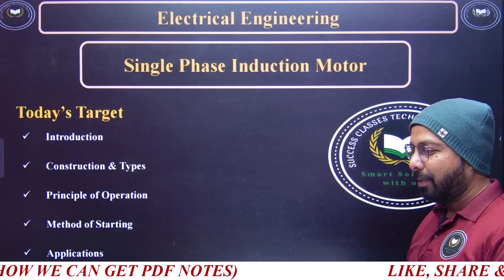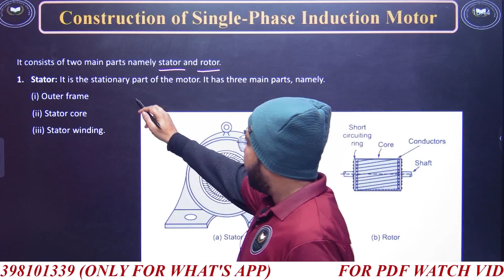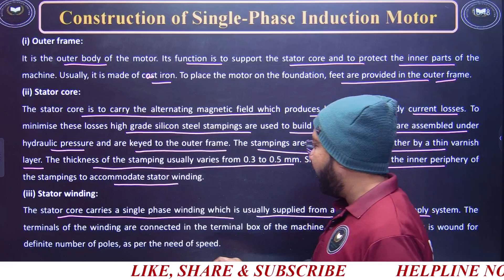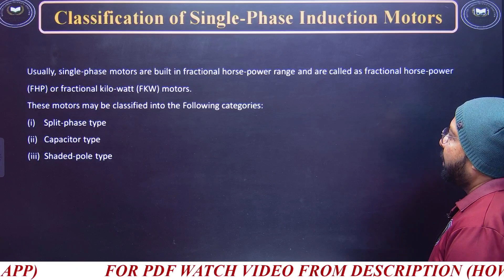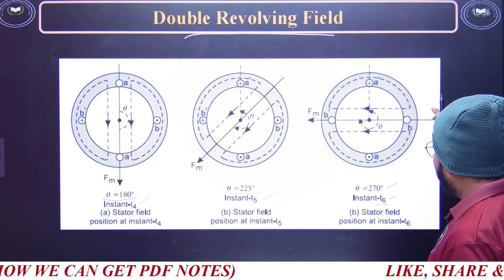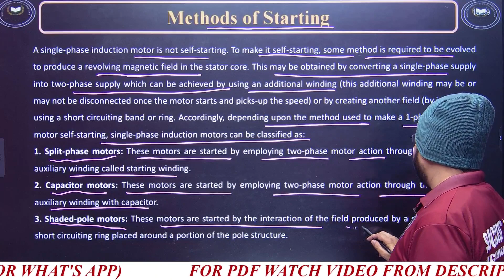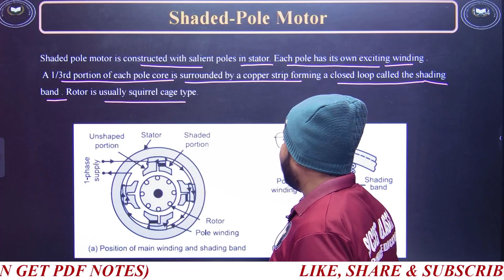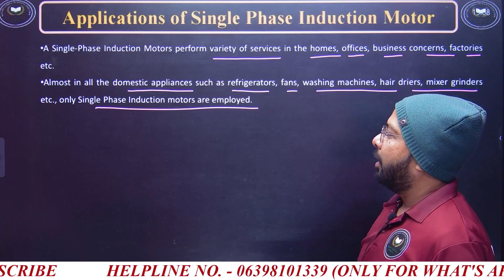Single Phase Induction Motor | Electrical Engineering | Lecture 36 | Electrical by Naved Sir